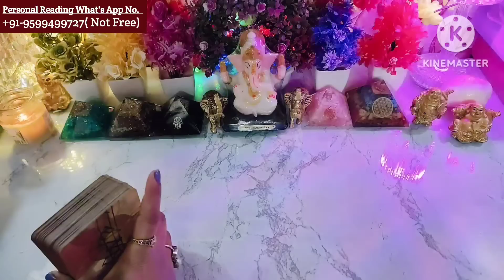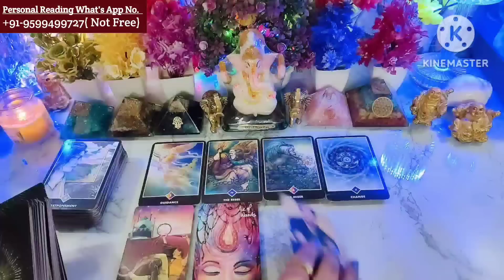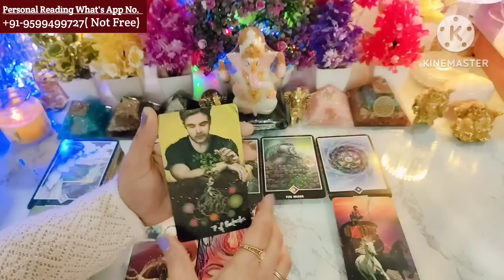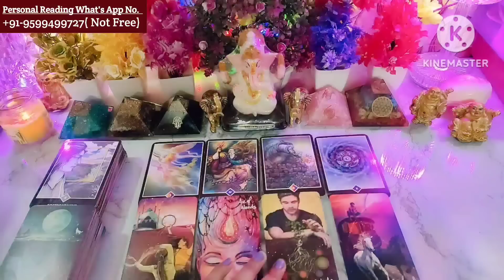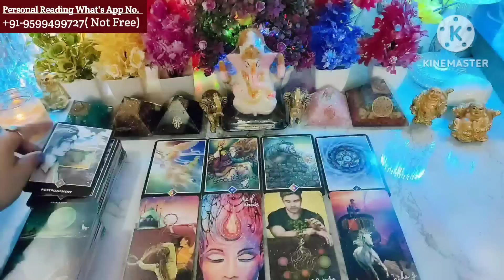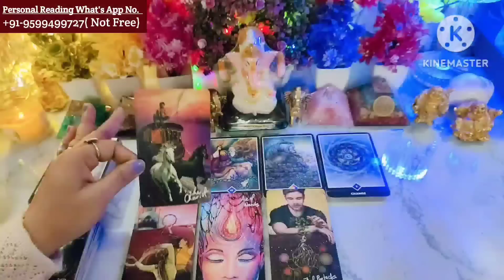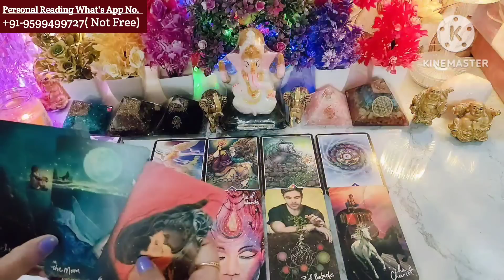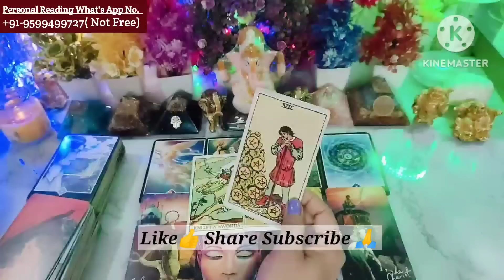आज शाम चला 🤯Love❤ U Miss U Kiss💋 U❤Current Feelings💋Love Tarot💞 ☯️Current Situation🌼Tarot Planet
Hi

channel Tags #